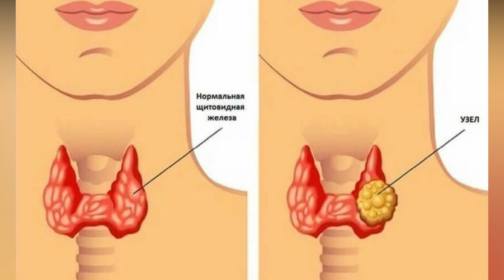Қалқонсимон без яхши ишлаши учун 6 маслаҳат